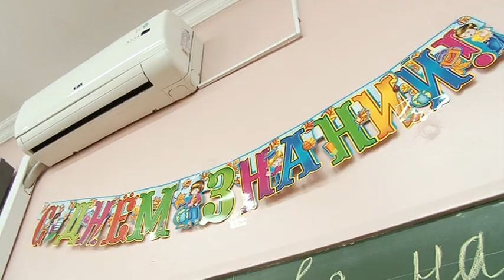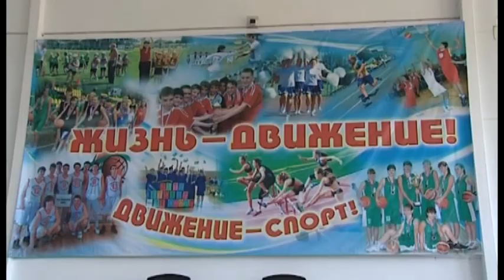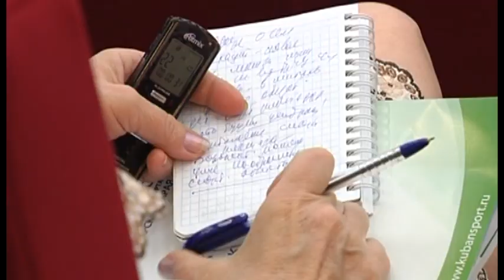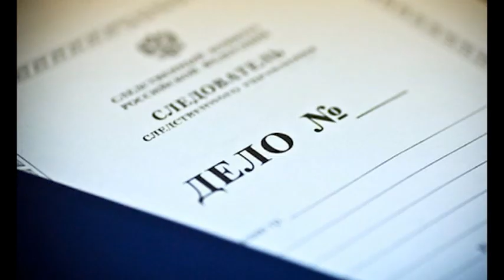Новости Анапа Регион от 1 сентября 2015 года